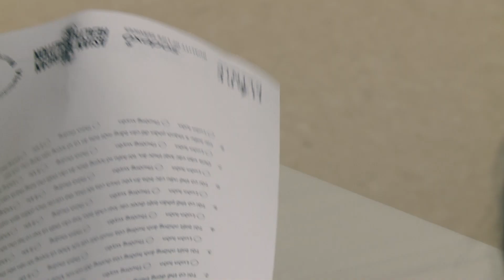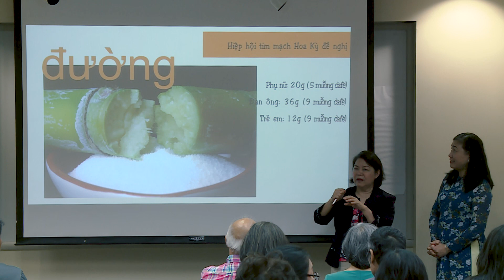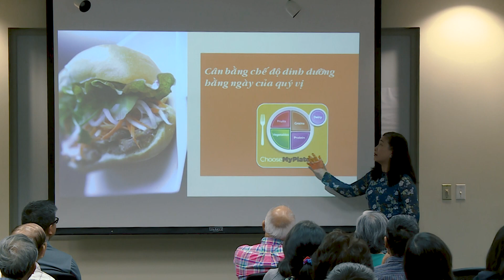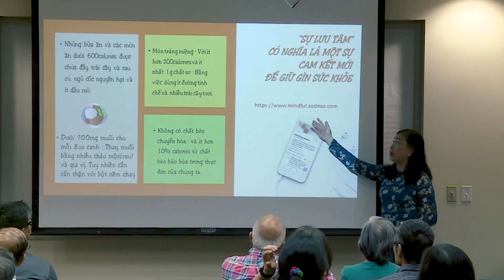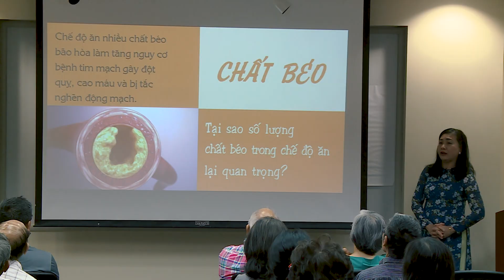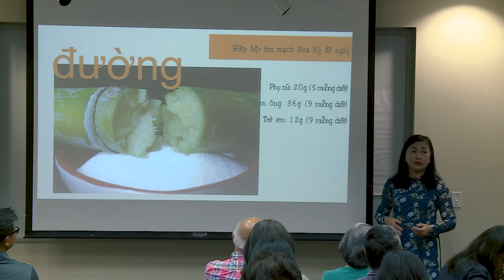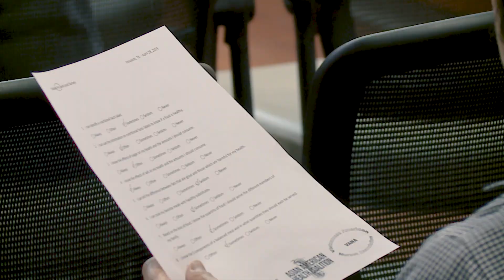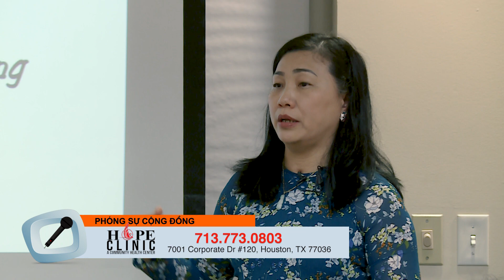HOPE clinic "hội thào dinh dưỡng toàn diện"